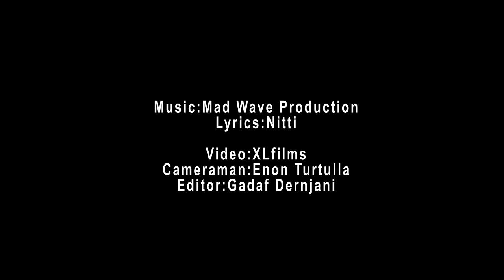Nitti - A e ki pernime (Official Video HD)